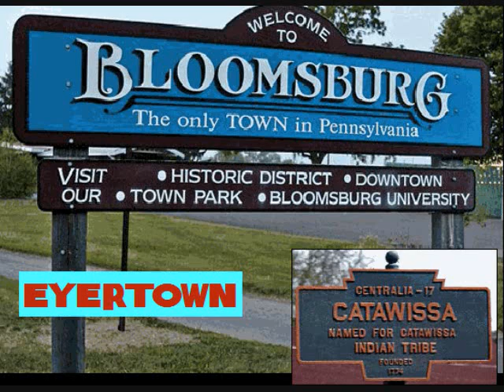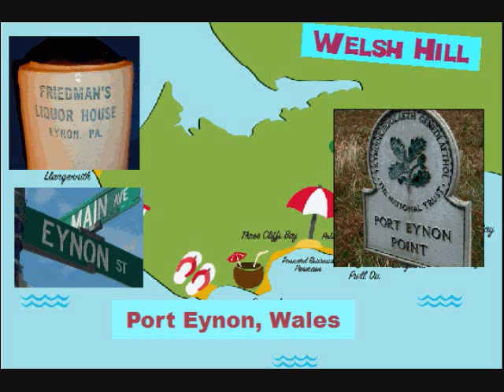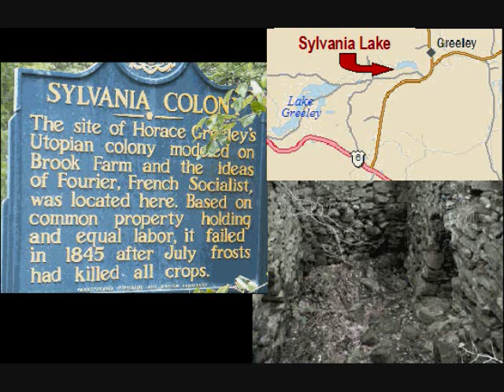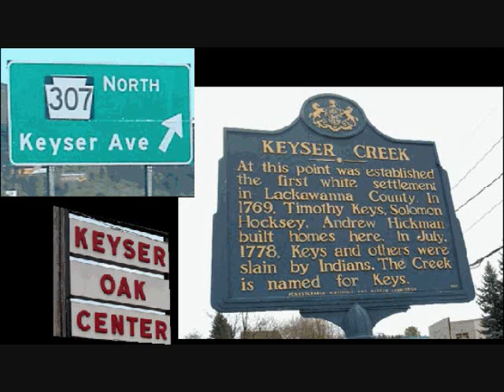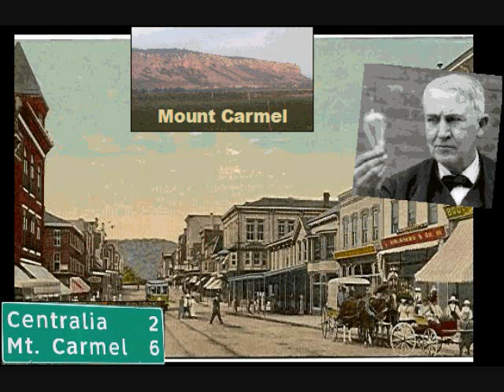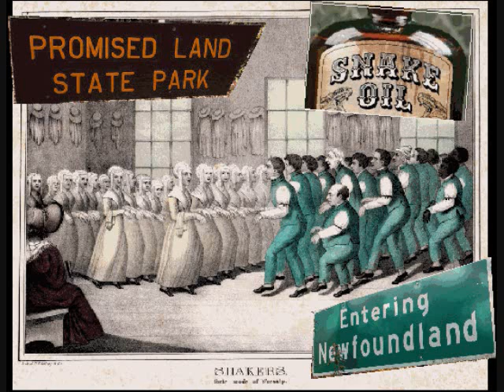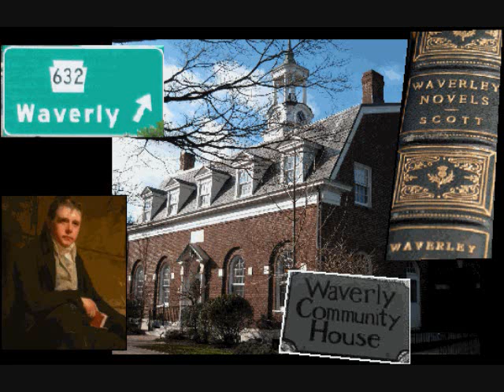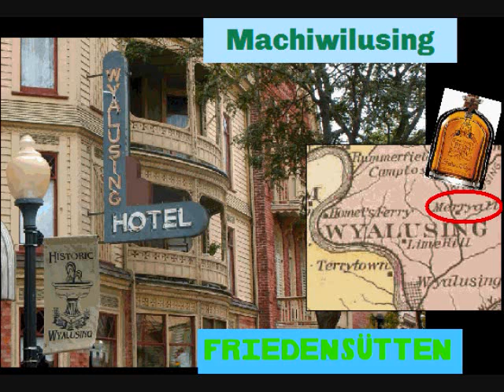Origins of Town Names of Northeast Pennsylvania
A history of northeastern PA as seen through the origins of our town names.

Update, December 2017: The name-origin of Minooka is unclear, but notice the similarity to the town of Minocqua, Wisconsin. This town's name is derived from the Ojibwe Indian word Ninocqua, which has been translated as "noon day rest."